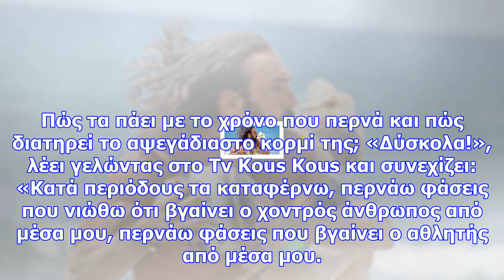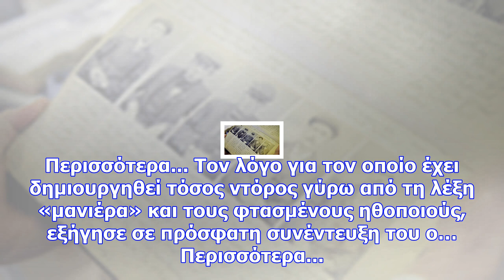Μαρία σολωμού: «κατά περιόδους τα καταφέρνω, περνάω φάσεις που…»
Η Μαρία Σολωμού διαθέτει ένα από τα πιο καλογυμνασμένα και σέξι κορμιά της Ελληνικής showbiz. Η ίδια...